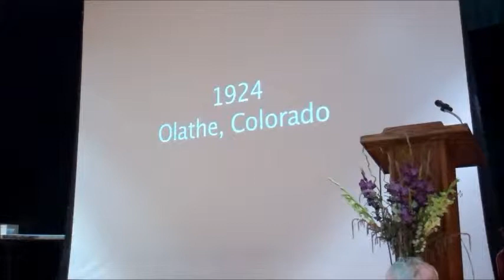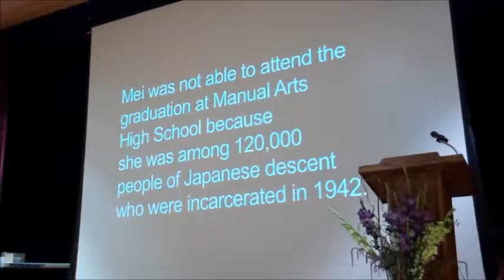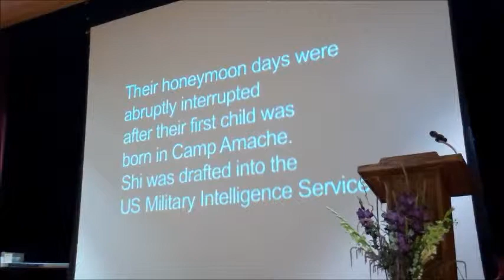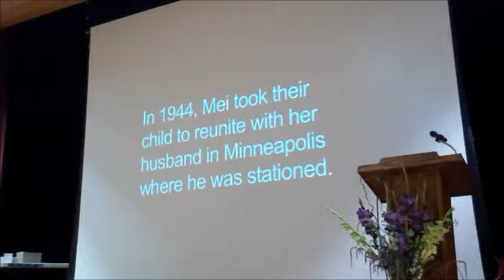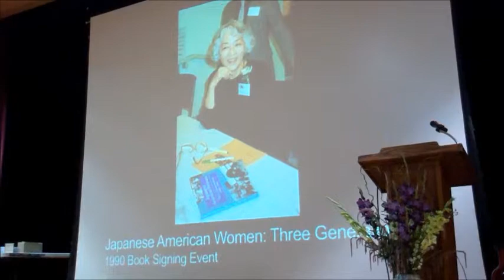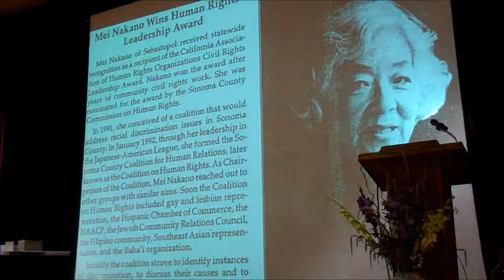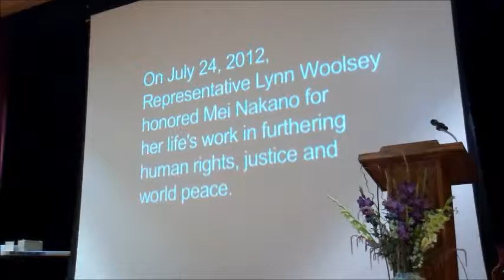Sonoma County Chapter of the ACLU Honors Mei Nakano with the 2013 Jack Green Civil Liberties Award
Sonoma County Chapter of the American Civil Liberties Union Awards Celebration & Annual Dinner,  May 17, 2013. Jack Green Civil Liberties Award Winner Mei T Nakano